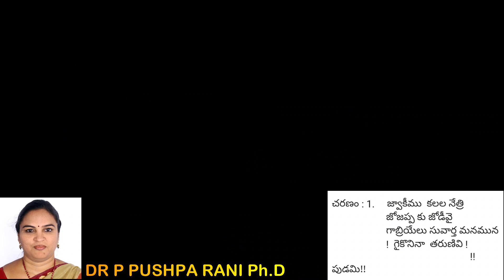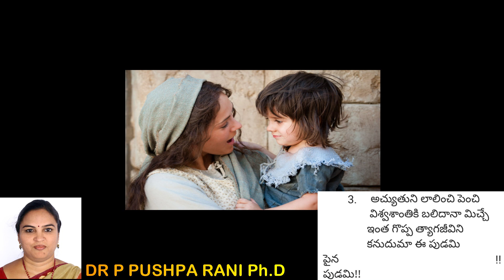మరియతల్లి పాట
శ్రీమతి Dr. పెంటపల్లి పుష్ప రాణి  విభిన్న నైపుణ్యాలు కలిగిన  మంచి కథోలిక మహిళ.  హైదరాబాద్ అగ్రపీఠం, సుచిత్ర,  సెయింట్. ఫ్రాన్సిస్ శౌరి వారి విచారణకు  చెందినవారు. మరియతల్లి పట్ల వారికి ఉన్న అపార భక్తిగాను ఇటీవల కాలంలో చక్కటి పాట రాసి   ఆనందభైరవి  రాగంలో తానే  స్వరకల్పన, గీతలాపన చేసిన  పాటను ఆలకించి అమ్మ మరియతల్లి గొప్పతనమును నమరువేదాం.